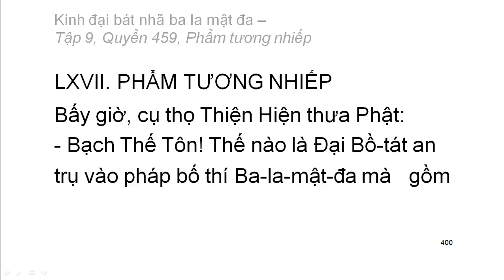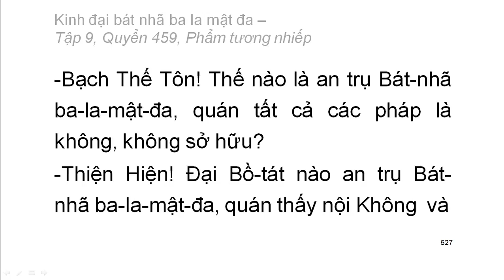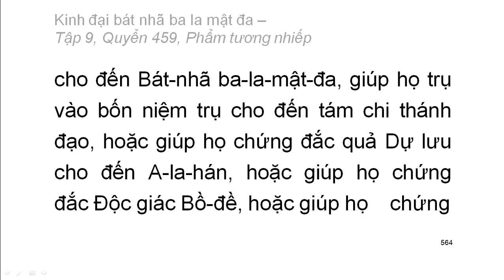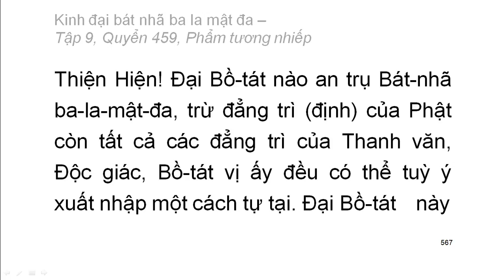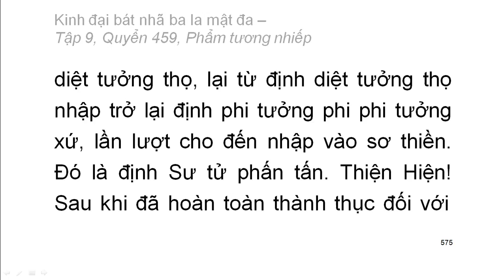600 quyển Kinh Đại Bát Nhã Ba La Mật Đa: Quyển .../600 (tiếp) (đọc lần 2) (rất hay)